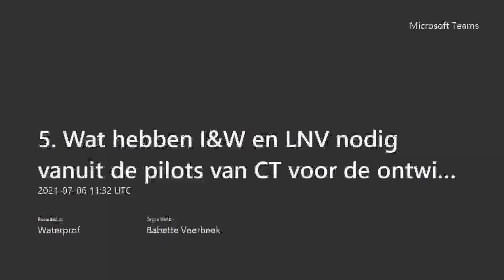Werksessie 5. Wat hebben I&W en LNV nodig voor nieuw beleid | Herman Walthaus en Jacintha Santen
Circulair Terreinbeheer Landelijke bijeenkomst 6 juli 2021

Beleid veranderen is als schaken op om meerdere borden tegelijk. Hoe draagt uw bijdrage in het CT kennisprogramma bij om tot nieuw beleid te komen bij de ministeries van I&W en LNV. Een interactieve werksessie met veel ruimte voor vragen.

Herman Walthaus (I&W) en Jacintha Santen (LNV)